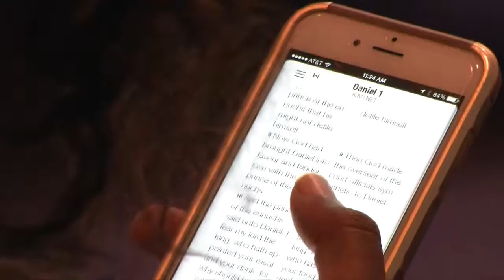He's Worth It - Pastor Lola Moore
Sabbath August 1st, 2015